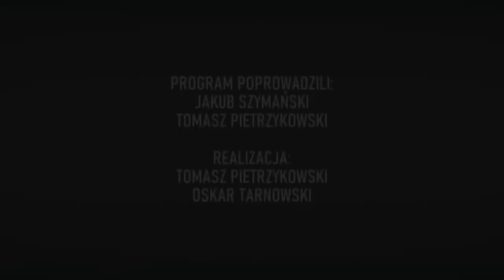Sport Talker - odc. 161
Raków wicemistrzem Polski! Coś co jeszcze nie tak dawno wydawało się totalną abstrakcją, teraz stało się faktem. Sezon, w którym świętowano stulecie klubu, okazał się więc sezonem najlepszym w historii. Od tego zaczynamy, a następnie schodzimy na ziemię... Rozmawiamy bowiem o przedłużającej się serii bez zwycięstwa Skry, klęsce Włókniarza i awansie do wyższej ligi częstochowskich badmintonistów. Na Sport Talkera zapraszają Tomasz Pietrzykowski i Jakub Szymański.